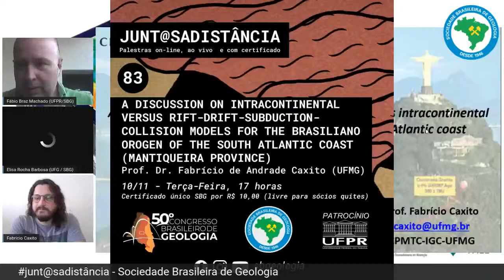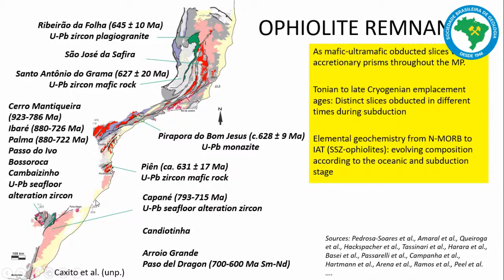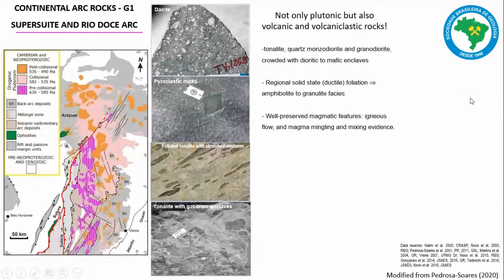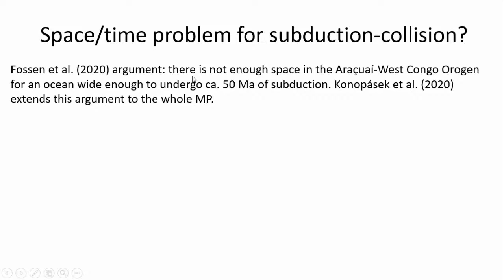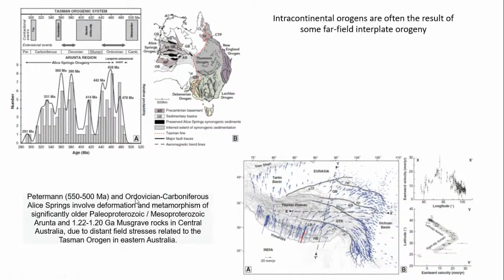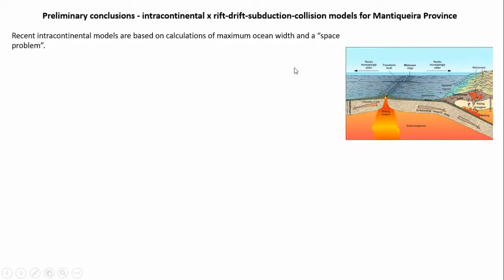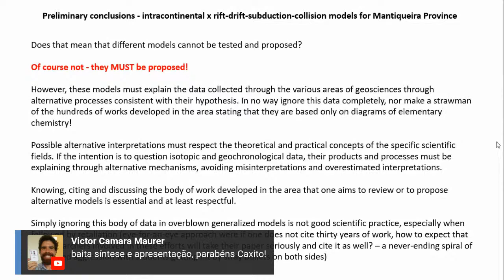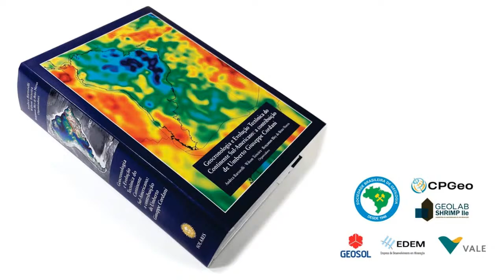A discussion on intracontinental versus rift-drift-subduction-collision models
A discussion on intracontinental versus rift-drift-subduction-collision models for the Brasiliano Orogen of the South Atlantic coast (Mantiqueira Province).
Prof. Dr. Fabricio Caxito (UFMG).
para sócios quites, para sócios não quites e não sócios perante pagamento de R$10,00.